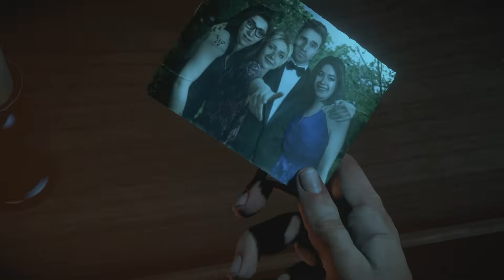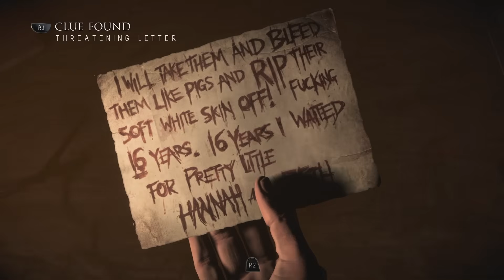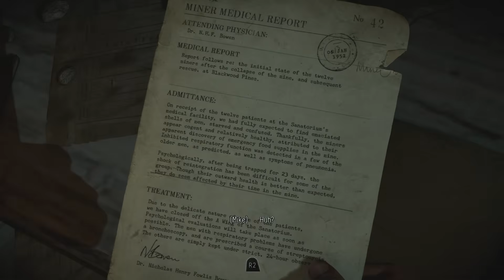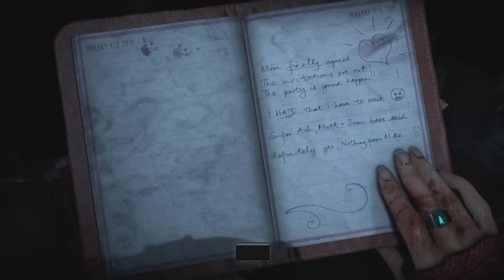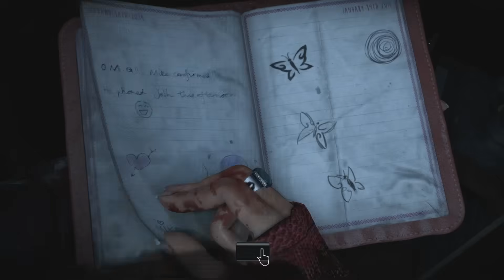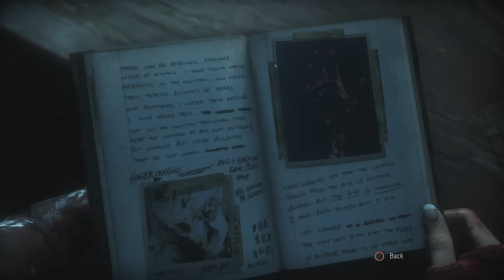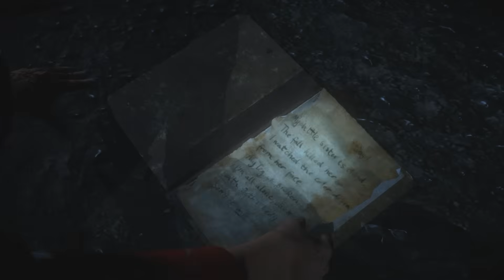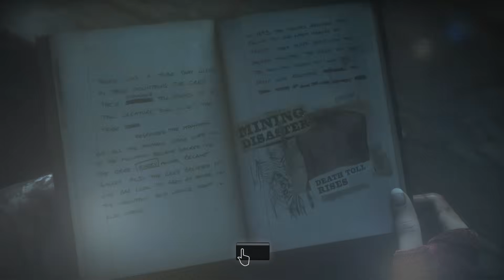How Until Dawn Surpassed ALL Expectations | A Retrospective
Back in 2015, Supermassive games was a small game company that didn't have any real projects under their belt. This all changed with the release of their interactive drama Until Dawn that took the world by storm.

Timestamps:
00:00:00 - Intro
00:02:05 - Development
00:04:37 - Gameplay/Graphics
00:11:02 - Story
00:57:56 - Conclusion
01:01:51 - Final Thoughts